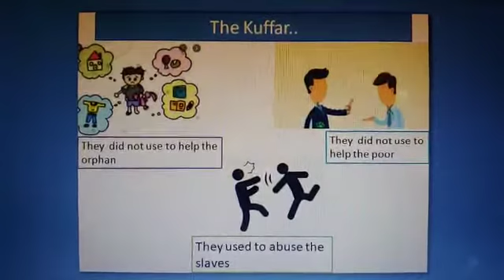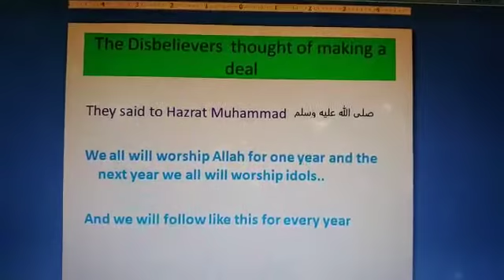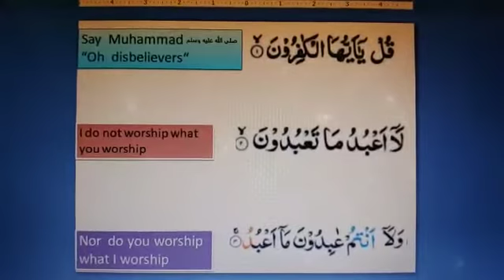Nazra | P3 | Aug 20, 2021